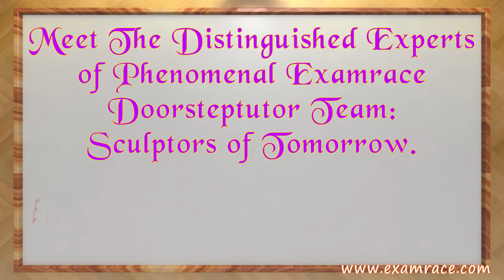Meet Examrace Creators: Pallavi Mehrotra, Nilisha Timothy, Amit Bundela, Amit Sahu, Shrabani Das